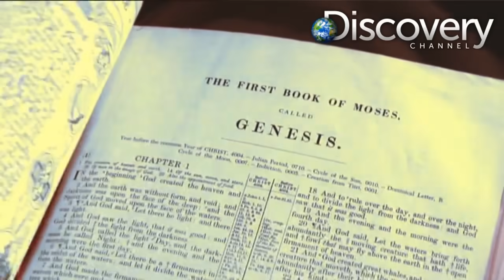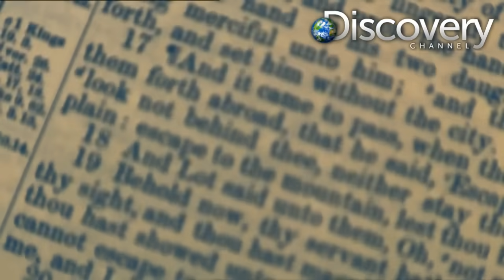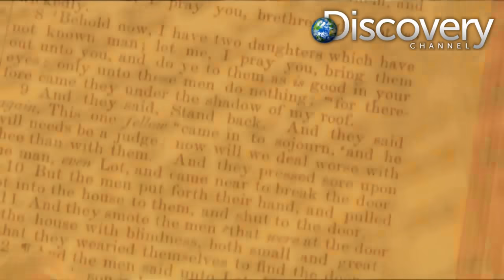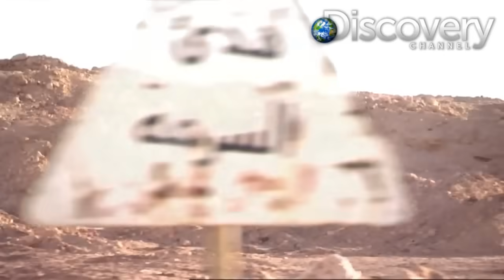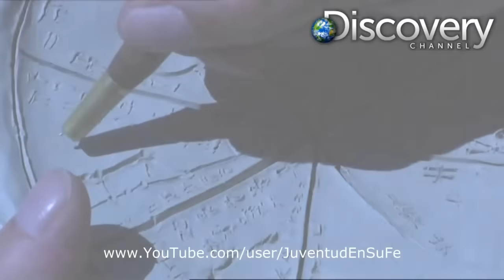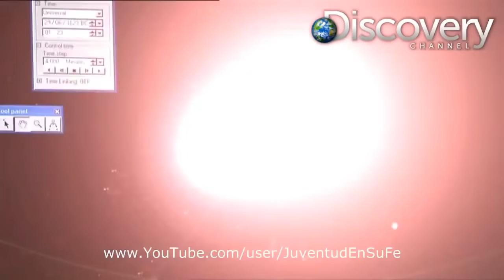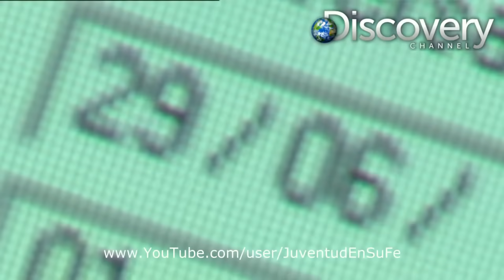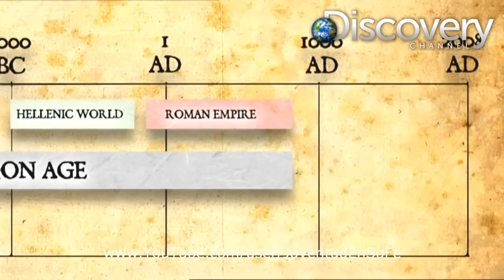Sodoma y Gomorra. Documental en Español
Sodoma y Gomorra estaban situadas muy cerca una de la otra, en una llanura. Próximo a ellas se encontraba un valle, llamado Valle de Sidim, en el que abundaban los pozos de asfalto, cercano al mar Salado (mar Muerto). También próximas a estas ciudades se encontraban Adma, Zoar y Zeboím.

El rey de Sodoma era Bera (Génesis 14:2-3) y el de Gomorra era Birsha. En aquellos tiempos en que Lot se había establecido, habían sostenido una guerra con los reinos de Elam, Sinar, Elazar, y Goim, siendo estos los vencedores.

Lot y su gente fueron hechos prisioneros por los vencedores y llevados a Dan. En este lugar Abraham y sus aliados rescataron a Lot, sus bienes, y su gente (Génesis 14:15-16). Lot regresó a Sodoma, pero para aquel tiempo, Sodoma ya tenía fama de ciudad de gente perversa.

Según el relato de la Biblia en el capítulo 18 del Génesis (Génesis 18), Dios reveló a Abraham que destruiría Sodoma por medio de fuego y azufre, porque su pecado era muy grave e irreversible, y solo Lot y su familia podrían ser salvados. Abraham intercedió por los justos de la ciudad, y Dios le repuso que no la destruiría si, al menos, encontraba cincuenta justos en la ciudad. Dios, sin embargo, permitió a Abraham interceder hasta que se convenciera de que en Sodoma no había ni diez justos.

Según continúa el capítulo 19, en los versículos 1 a 38 (Génesis 19:1-38), dos ángeles de Dios entraron en Sodoma a rescatar a Lot, sobrino de Abraham; los ángeles eran de hermosa apariencia y llamaron la atención de los habitantes. Al verlos, Lot los invitó e insistió en que pasaran la noche en su casa. Pero antes de que se acostasen, los sodomitas cercaron la casa y exigieron que les entregase a sus invitados para abusar de ellos.

Lot se negó, y les ofreció a cambio sus dos hijas vírgenes, para que se saciaran con ellas. La turba no aceptó e intentó romper la puerta, pero los dos invitados cegaron a los asaltantes.

«Lot salió de la casa y se dirigió hacia ellos, cerrando la puerta detrás de sí, y les dijo: “Les ruego, hermanos míos, que no cometan semejante maldad. Miren, tengo dos hijas que todavía son vírgenes. Se las voy a traer para que ustedes hagan con ellas lo que quieran, pero dejen tranquilos a estos hombres que han confiado en mi hospitalidad.” Pero ellos le respondieron: “¡Quítate de en medio! ¡Eres un forastero y ya quieres actuar como juez! Ahora te trataremos a ti peor que a ellos.” Lo empujaron violentamente y se disponían a romper la puerta»
Génesis 19:6-9

Después dijeron a Lot que sacara a su familia de la ciudad. Lot avisó a sus yernos, pero estos creyeron que bromeaba, así que Lot marchó solo con su esposa y sus hijas. Los ángeles, antes de retirarse, instruyeron a Lot que pasara lo que pasara no se volviesen a mirar, puesto que quien lo hiciese se convertiría en estatua de sal.

Una vez los ángeles hubieran sacado de Sodoma a la familia, Dios envió una lluvia de fuego y azufre que incineró completamente la ciudad con sus habitantes, así como otras ciudades de la llanura (al menos cuatro de las cinco). Uno de los que acompañaba a Lot en la huida, su mujer, se dio vuelta para mirar, y se convirtió en sal como se le había indicado a Lot.

El tío de Lot, Abraham, desde una montaña a lo lejos, vio la columna de humo que se levantó sobre la destruida Sodoma.

En Deuteronomio 29:23 se señala que conjuntamente con estas ciudades, también se destruyeron Adma y Zeboím.

Lot se refugió en Zoar, pero teniendo temor de Dios por la suerte de esta ciudad, prefirió refugiarse en una cueva con toda su descendencia.

Este video lo vi hace tiempo; fue de mi agrado y justo en este momento de subirlo, me encuentro en pleno debate con una persona Licenciada en Derecho, Un Astrónomo, Un Arqueólogo, Una persona de creencia Católica, Un Evangelista, y otras personas de diversas creencias. El video subido no pretende dar lugar a discusiones sin sentido sobre religión - ciencia. Al contrario; pretende entablar conversación, discusión y un buen debate para formarse un buen criterio y enriquecer nuestro punto de vista hacia otros horizontes y posibilidades. Siempre he creído fielmente escuchar el doble de lo que expreso y hablo, pues de esta manera puedo enriquecer mi saber y la humildad que quiero llegar alcanzar. Las personas con las que estoy debatiendo en estos momentos; aunque de diferentes punto de vista, puedo decir con agrado, que tienen algo en común: Siempre escuchan primero antes de hablar. El video corresponde al canal/usuario Católicos y Cristianos LGBT que lo subió antes y lo dejo compartido solo para mis subscriptores; pues como lo exprese antes, no deseo discusiones insulsas y estoy seguro que mis subscriptores son personas de alto criterio y gente por el gusto sano de saber mas. Gracias y espero lo disfruten.

Atte. David Kharriman

P. D. Mil gracias al canal/usuario Católicos y Cristianos LGBT por este video-documental.